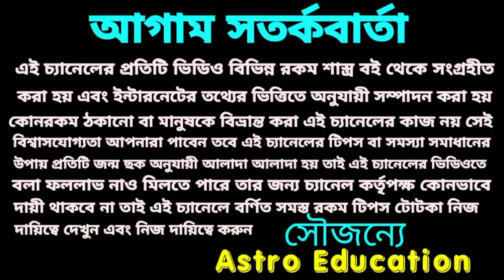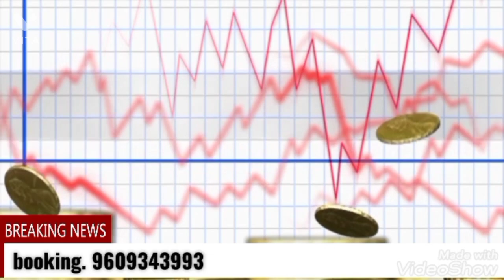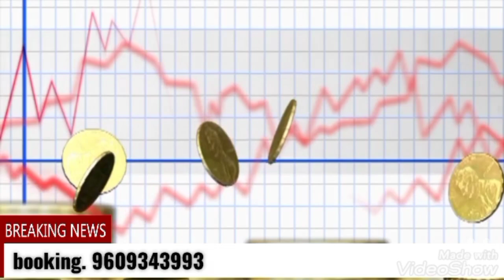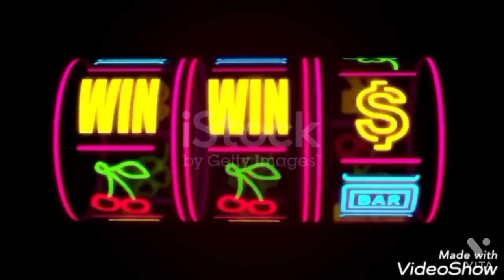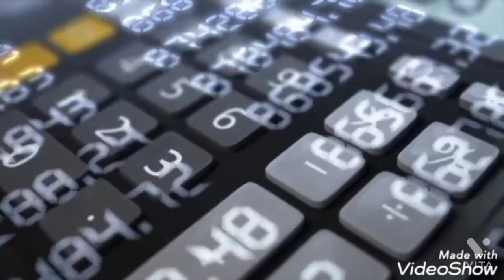রাহু কৃপাই 5 রাশি তাগরা।